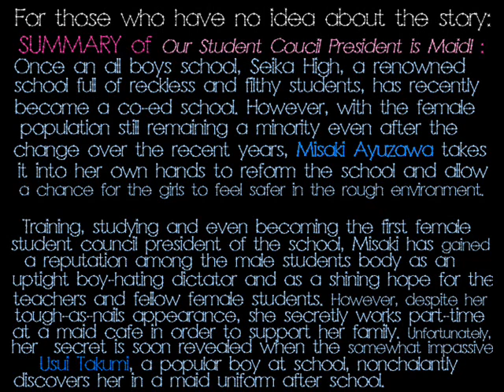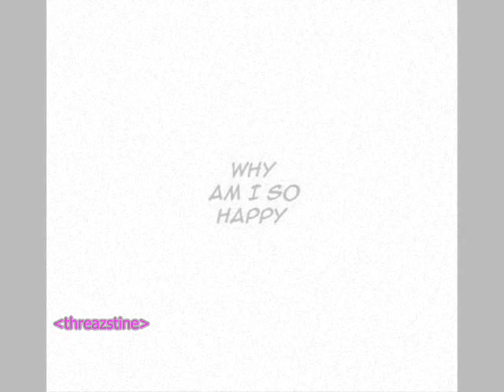Maid-Sama~! Be With You - MMV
This was the re upload version, because my previous account was deleted.
My First Manga Music Video with My Favorite River Flows In You piano and Boa's Be With You.
I have no intention of infringement, this is a fan made video!